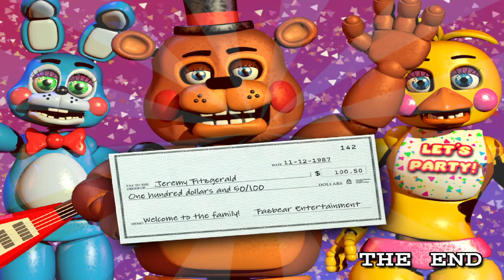Fnaf 2 but I accidentally mute the night 6 call